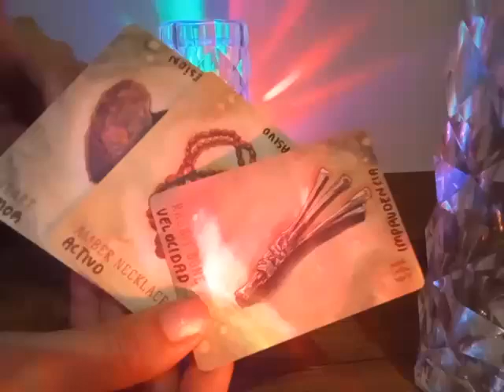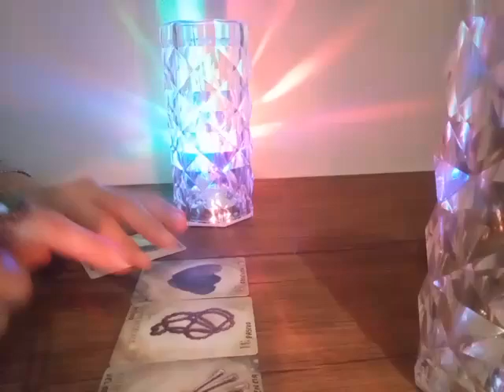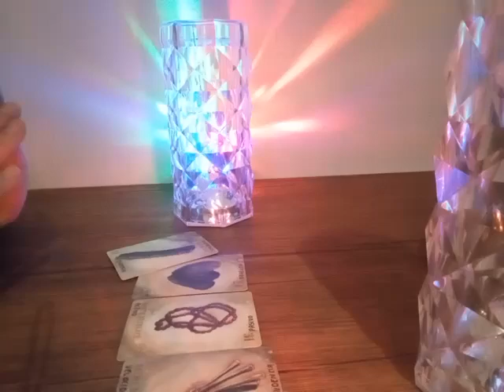VIRGO - AGÁRRATE QUE LA ENERGÍA DEL AMOR HOY SE DESATA Y MUY RÁPIDO!!